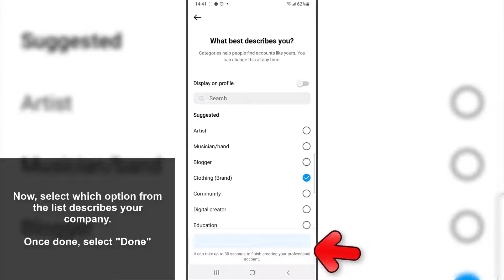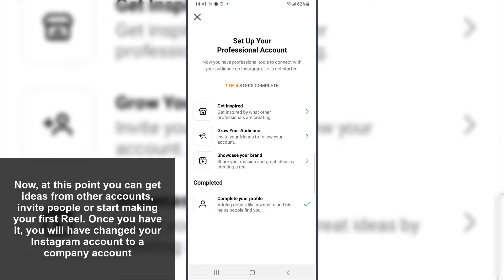🔃 How to Create Instagram Business Account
Do you want to know how to Switch to Instagram Business Account? In the following video you will be able to see all the steps you must follow to know how to Switch to Instagram Company Account and have your app configured in this way.